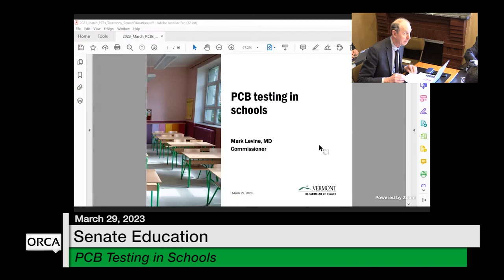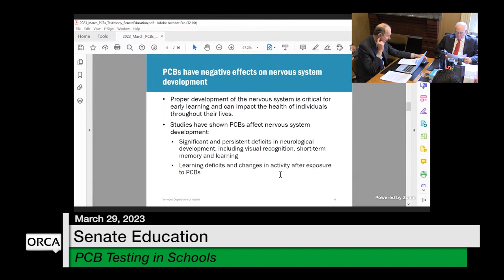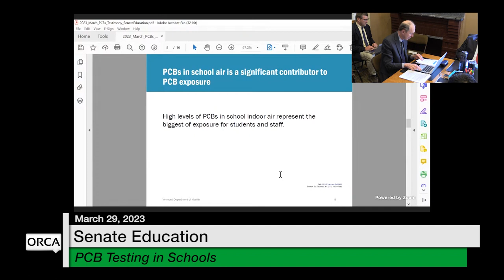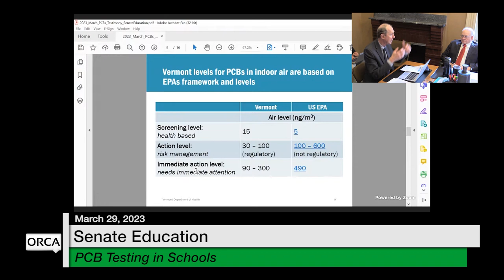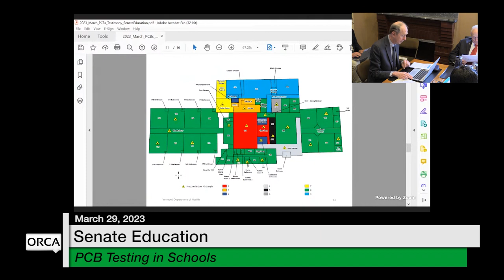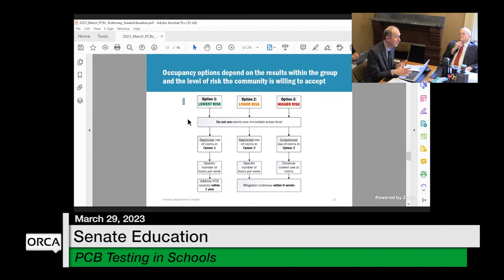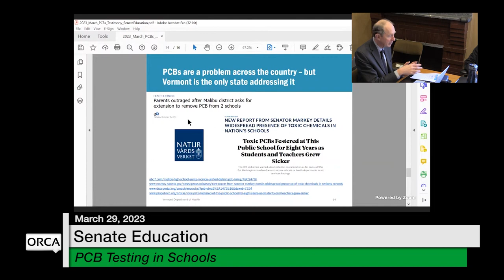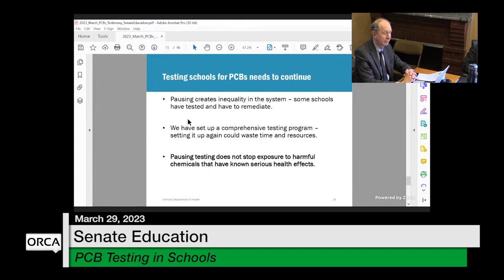Vermont State House - PCB Testing in Schools 3/29/2023